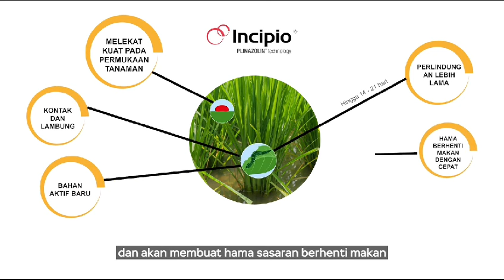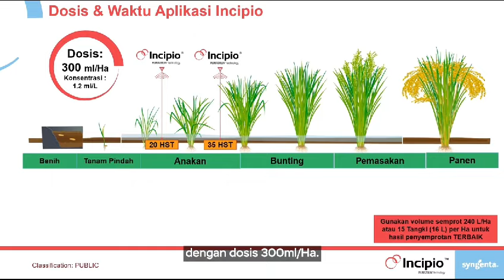WAKTU Aplikasi dan dosis incipio@syngenta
PETA Petani menyajikan informasi seputar petani padi dan cara menggunakan racun untuk mengendalikan ham OPT untuk tanaman padi
Waktu aplikasi insipio dan Dosis Rekomendasi menggunakan produk incipio